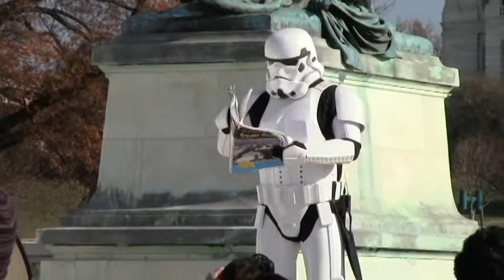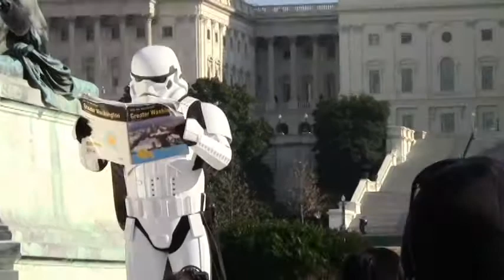Museum of Science Fiction - Behind the Scenes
Save Sci Fi, Save Science Fiction.